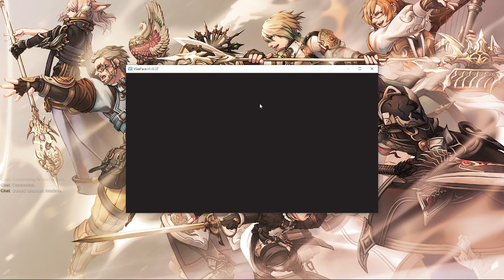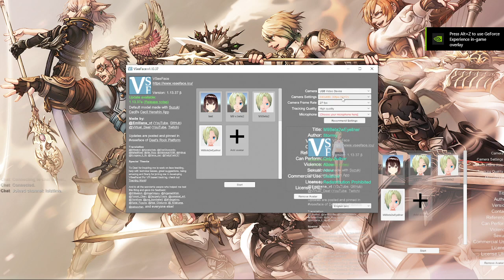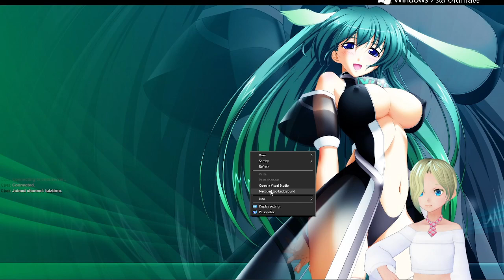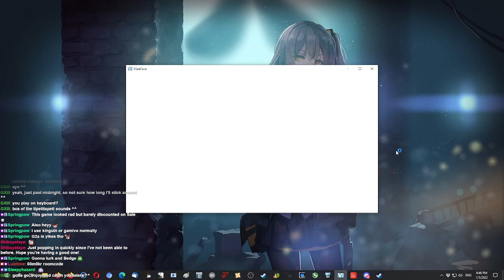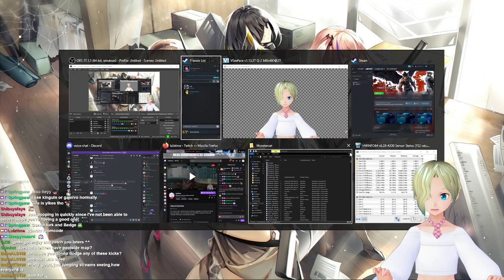Off work, time for vidya and chill!